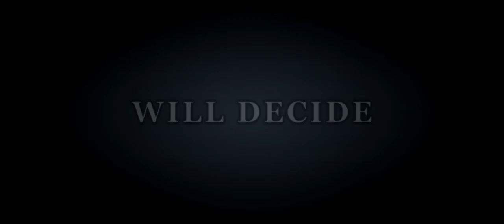'TOBIAS AND THE HALF-PARIAH' - Official (Teaser) Trailer 2 - "Albatross" (NEW RELEASE DATE)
PG-13 / 12A

PLOT SYNOPSIS: Tobias, more commonly called Toby, was a small little tram engine who worked on his tram line with his faithful coach Henrietta. But hard times came, and the tram line shut down. Toby thought it was the end, but when a stout gentleman came to the railway one day, Toby's life changed forever.

He was taken to Sodor, and began a new life. He soon began discovering he was stronger and faster than most of the other engines, much to the dismay of one express engine Gordon. He was so hailed, he was allowed to pull the express himself.

But Toby's power is not without cause - and effect. His powers were ill-begotten, and another engine faced the worse end of the equation. Now this engine is after Toby and his power, and Toby will have to come to grips with what he is, what it means for the others, and how his life will change on the North Western Railway.

So, as the title says, there is a new Release date for TATHP: August 6, 2014.  The reason being, I thought I would have most of June to work on this film, but my June ended up being a lot more packed than I expected, and with a little under half of the movie left to finish, two weeks is simply not enough.  Rest assured, however, that by August 6, the movie will be finished - mark my words, and if not then, then trust me when I say it will be uploaded before the summer ends.  This movie is still coming - just not as soon as I ( and no doubt many of you) was hoping.

Until next time, have a good one!  :)

-Tines

MADE USING:
Trainz 2009
Content from: Si3D, The Sudrian Community, WildNorWester3D, 1ThomasFan3D, and Sodor Route Builders
FRAPS
Sony Vegas Pro 10
Bastille - "Weight of Living - Part 1 (Albatross)"

PLEASE NOTE:  ALL RESKINS ON SI3D 2006 MODELS ARE DONE WITH KIND PERMISSION FROM RICHARD JORDAN.